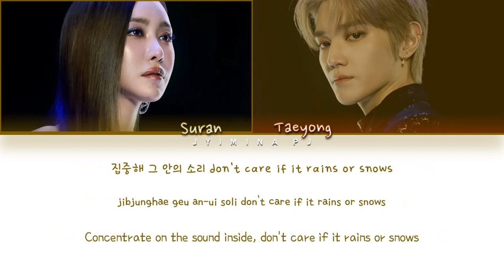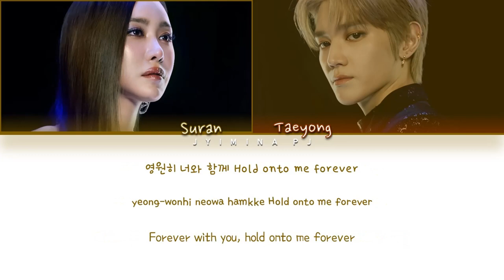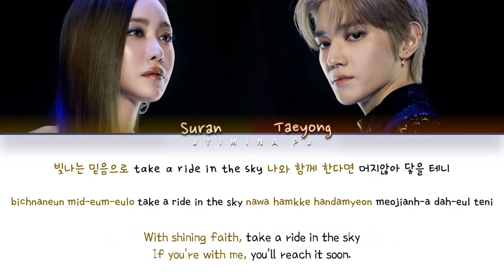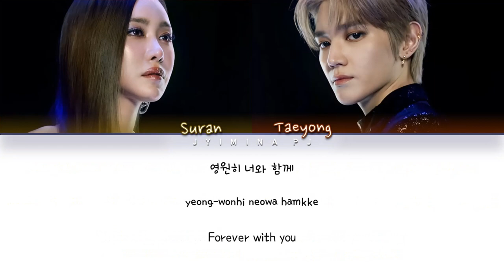SURAN (수란) - 'Diamonds (feat. TAEYONG of NCT)' Lyrics (Color Coded_Han_Rom_Eng)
All rights deserved to S-TASY

» Artist: Suran
» Song ♫: Diamonds (feat. Taeyong)
» Album: Flyin’
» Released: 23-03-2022